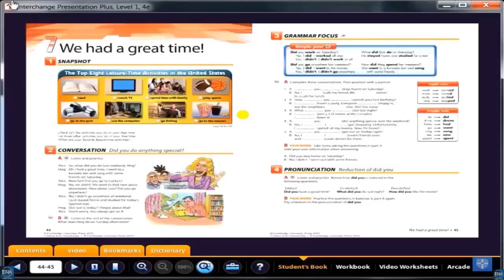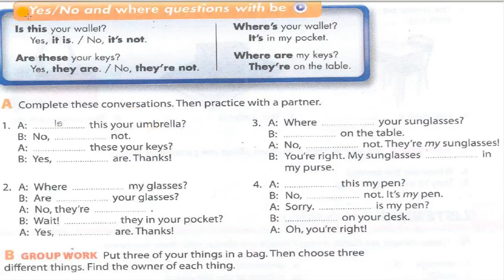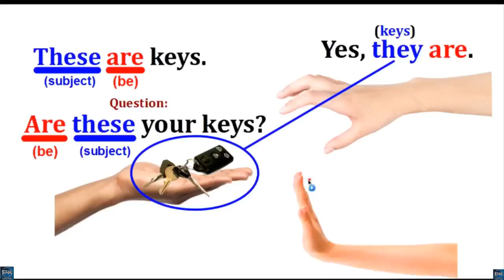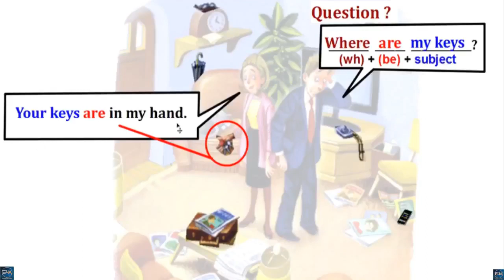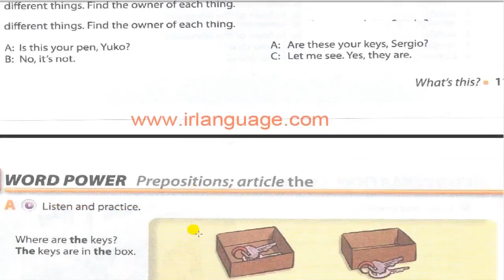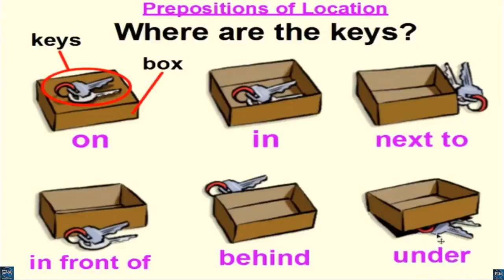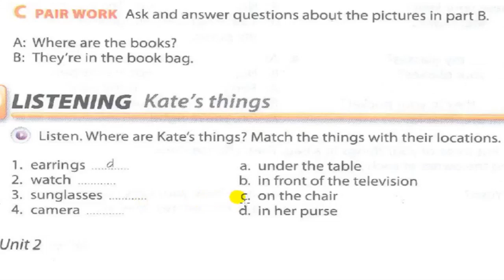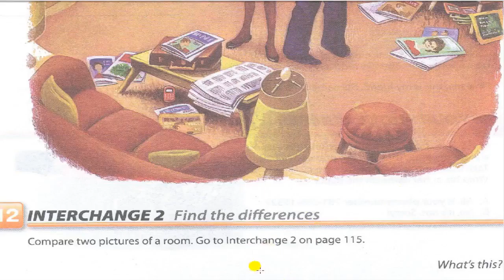Interchange Intro- unit 2 part 2 ( English4all )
The video includes explaining unit 2 part 2 of Interchange Intro + where question  with Be + preposition power point